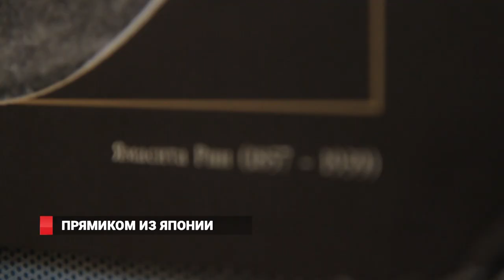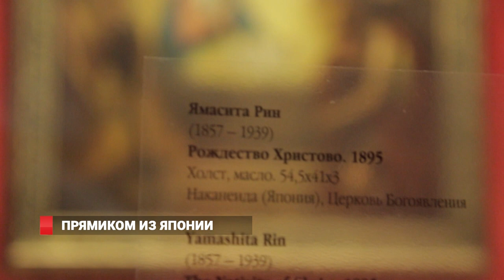Эксклюзивы из Эрмитажа во Владивостоке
Во Владивосток приехала выставка одного произведения – прямиком из Эрмитажа. Уникальная икона японской работы почти сто лет пылилась в хранилище, пока не была случайно найдена сотрудниками музея.